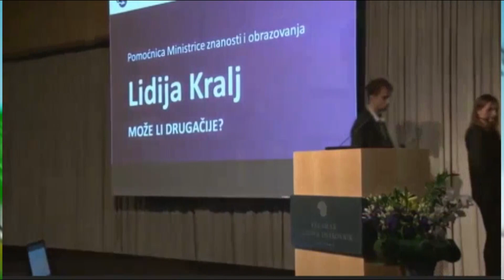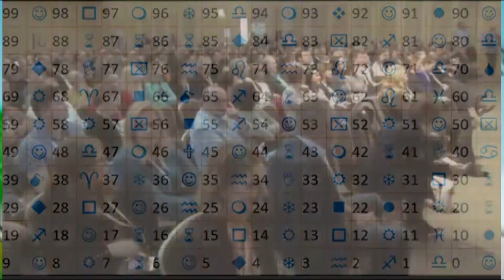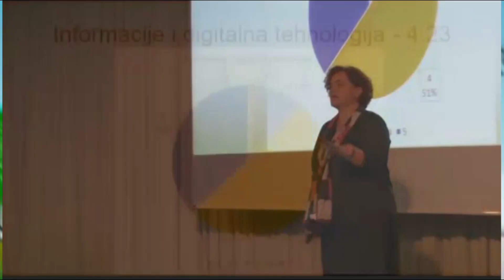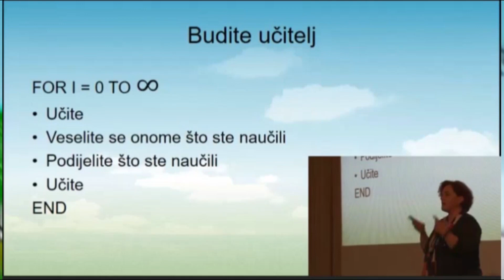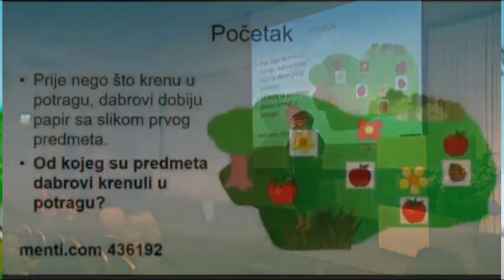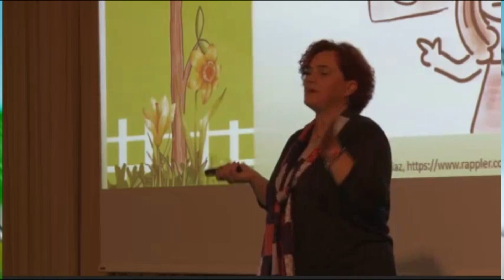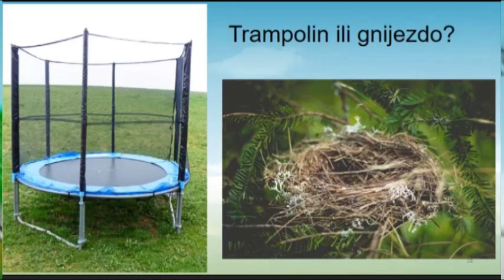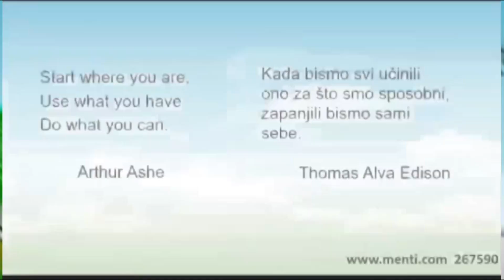Lidija Kralj SHOW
AJME, KOJA LI JE OVO DEBILANA...CARNet-ova konferencija 2017. g.